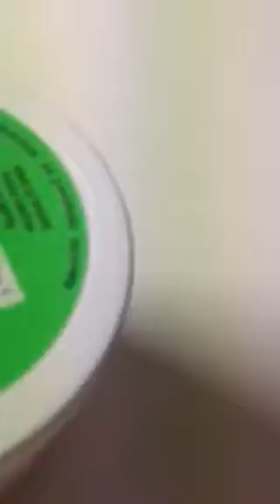What happens when you put slime in the oven.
It looked like a volcano.